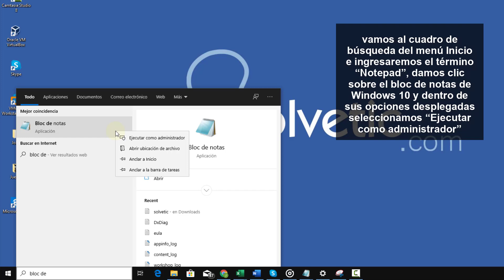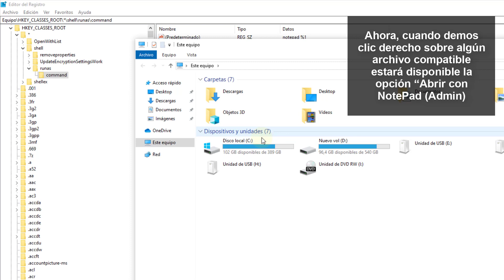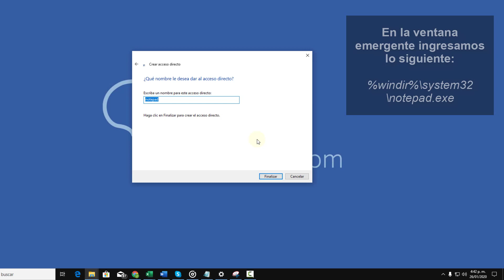📝 Abrir BLOC DE NOTAS como ADMINISTRADOR en Windows 10 | Notepad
Videotutorial de Solvetic para abrir bloc de notas como administrador en Windows 10. ⭐ 𝗧𝗨𝗧𝗢𝗥𝗜𝗔𝗟 𝗖𝗢𝗠𝗣𝗟𝗘𝗧𝗢

 》CAPÍTULOS《

𝟏.  Abrir bloc de notas como administradores desde el menú Inicio Windows 10

𝟐. Abrir bloc de notas como administradores desde el menú contextual Windows 10

𝟑. Abrir bloc de notas como administradores desde acceso directo Windows 10